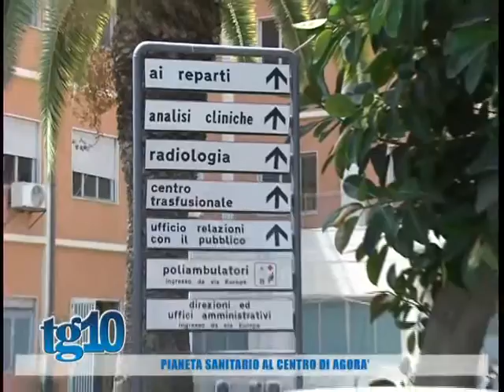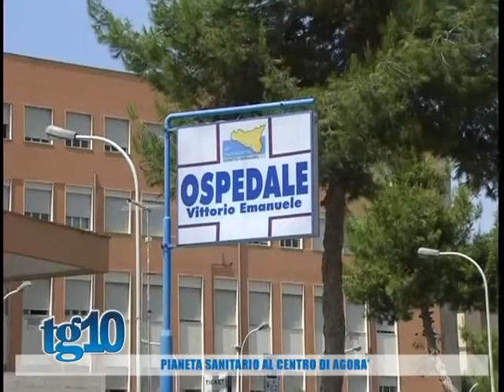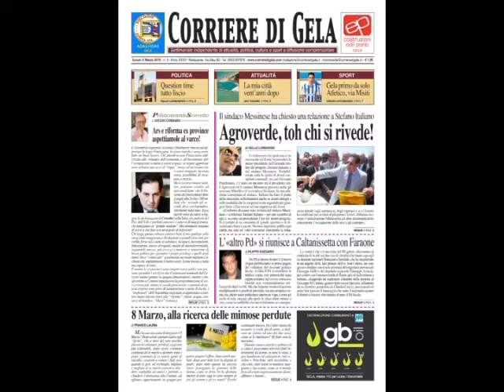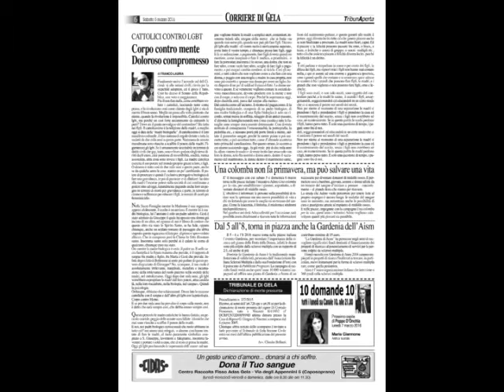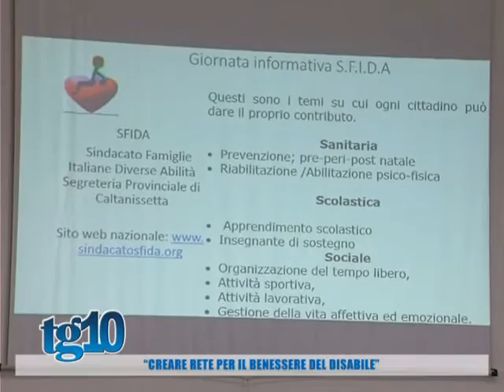Tg10 del 05 03 2016